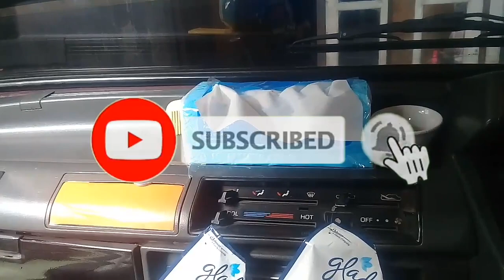Rem tangan dalam